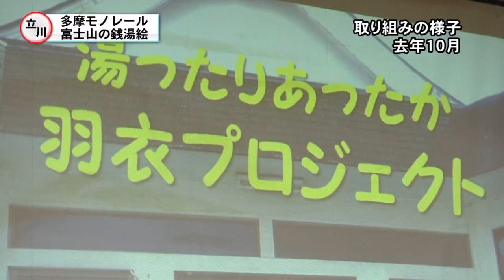多摩モノレール 富士山の銭湯絵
初日となった７月２６日
描いた絵を囲いに張り出したのは、
地元・立川市立第六小学校の４年生たちです。

たて１．８メートル、よこ５メートルの
殺風景な壁が、
４６枚の富士山の絵で華やかになりました。

これは、工事中でも、
駅利用者に明るい空間を提供しようと、
多摩都市モノレールと立川第六小学校が
コラボレーションした企画です。

立川第六小学校では、昨年度、
授業の一環として、
町内の銭湯を盛り上げようと、入浴体験や
銭湯絵の体験など、
様々な取り組みを行ってきました。

銭湯絵の体験では、
日野市に在住で、
日本でも３人しかいない銭湯絵師の
丸山清人さんから、銭湯絵について学び、
理解を深めていきました。

この日は、丸山さんの絵も
張り出されるとともに、
本人も現場に駆けつけ、
児童たちとの再会を楽しんでいました。

なお、多摩都市モノレールでは、
１１月までの工事期間中、
銭湯絵の展示を、
なるべく長く続けていきたいと話していました。